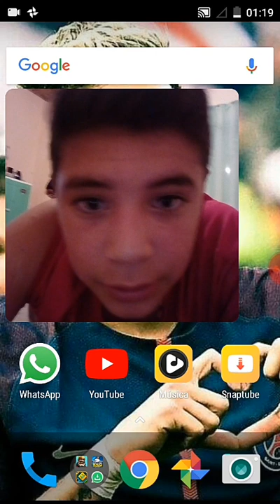Mi primer video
Grasioso